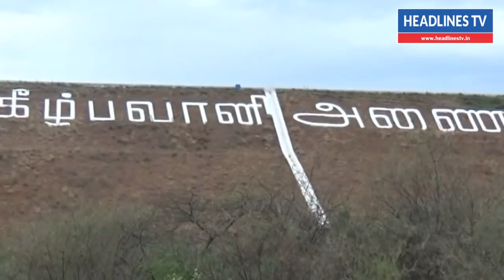Today news Tamil 5-9-2018 | 20 நாட்களாக பவானிசாகர் அணையின் நீர் மட்டம் 102 அடியாக பராமரிப்பு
today news tamil 5-9-2018,news today tamil live,news today tamilnadu,news today tamil polimer,news today tamilnadu live,bhavani sagar dam opening,dam opening videos,dam opening